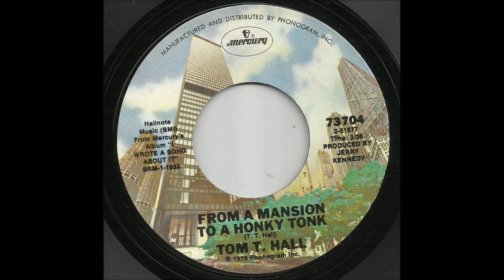Tom T. Hall - From A Mansion To A Honky Tonk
Tom T. from Olive Hill, Kentucky